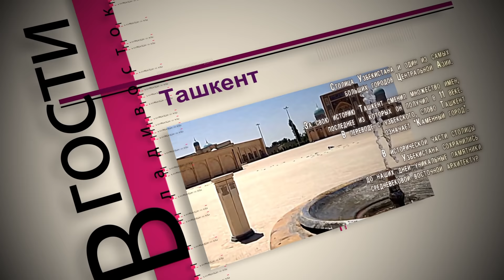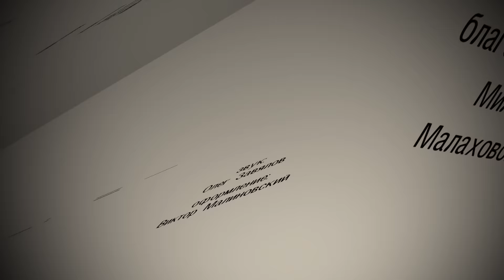«В. Гости». Владимир Оренов.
Владимир Оренов - критик, режиссер, театровед. Заслуженный деятель культуры Польши. Автор телепрограммы «Фрак народа». Заместитель главного редактора журнала «Театральная жизнь».